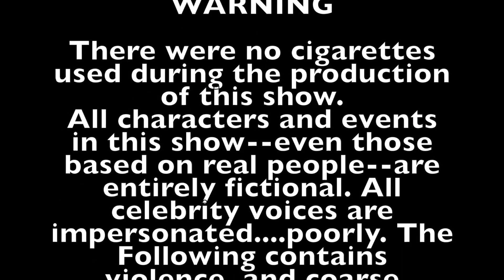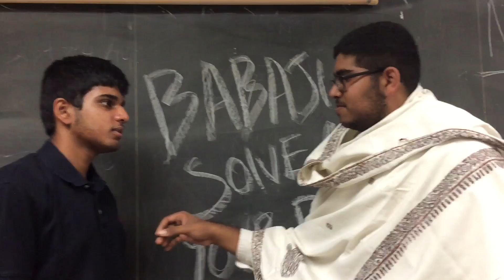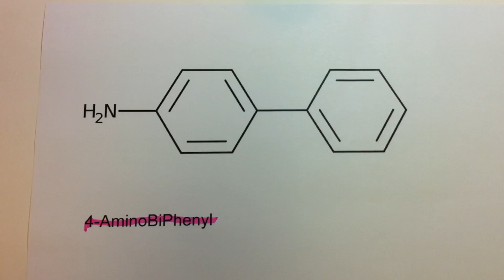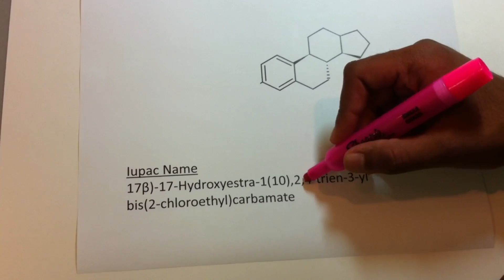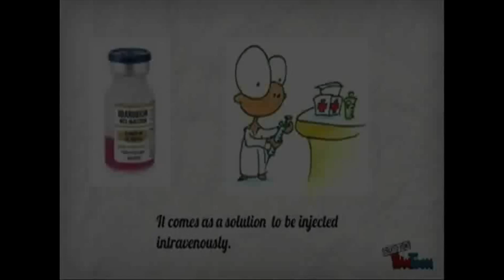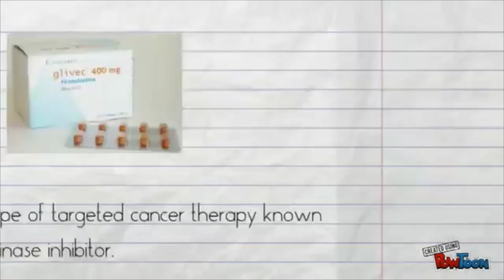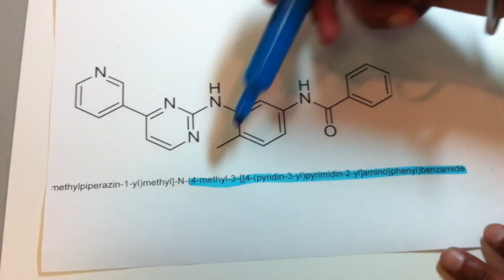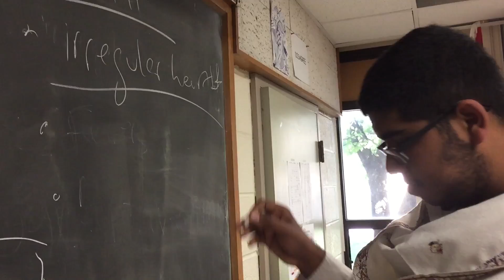ANITH THE SCIENCE GUY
WOODBRIDGE COLLEGE GRADE 12 CHEMISTRY-MR. DOUGLASS PRESENTATION ON ORGANIC MOLECULES THAT CAUSE AND CURE CANCER